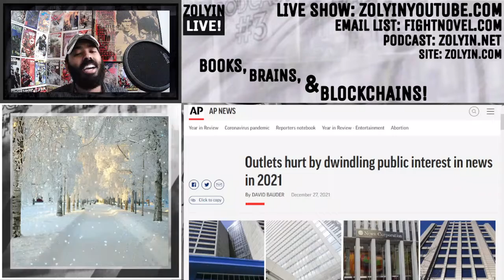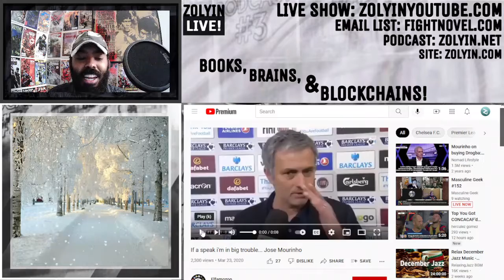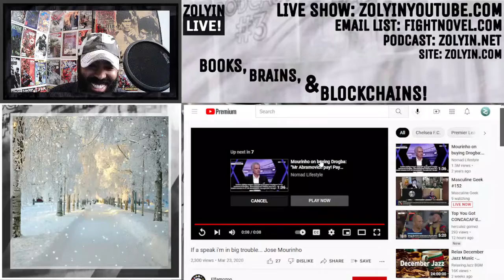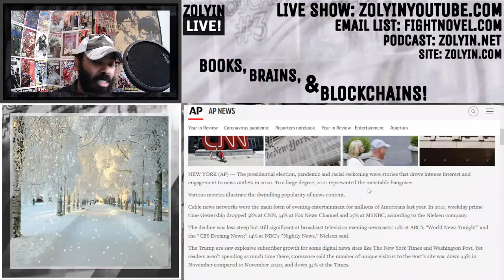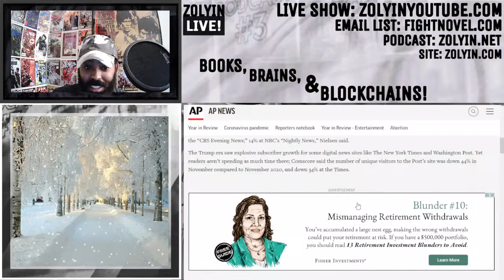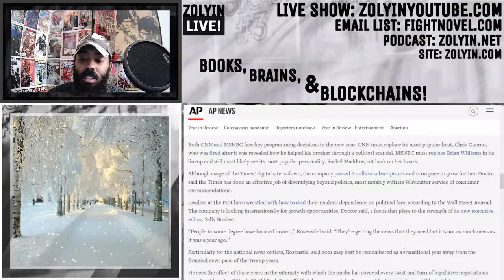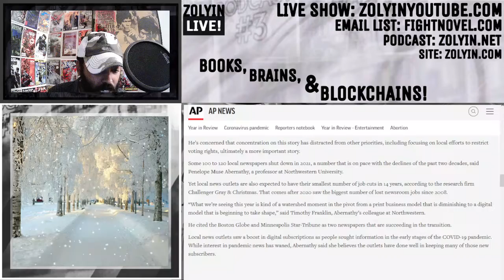Katana Year 2 Retrospective (WAX WATCH) - ZolYin 98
ZolYin Podcast
Episode 98 - Katana Year 2 Retrospective (WAX WATCH)
Looking back at the previous year and the end results of all the wax buildup happening across the country, the shut downs, the face masks, etc.

RELEVANT LINKS:
ZachXBT exposes Scammer:

What is Zolyin?